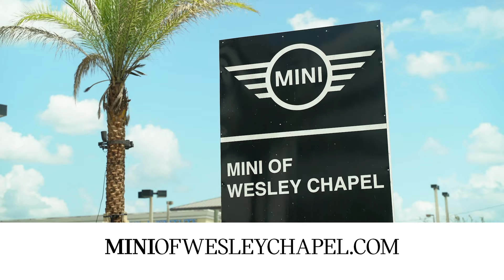MINI of Wesley Chapel - 2023 MINI Cooper S Countryman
MINI of Wesley Chapel
26645 State Road 56